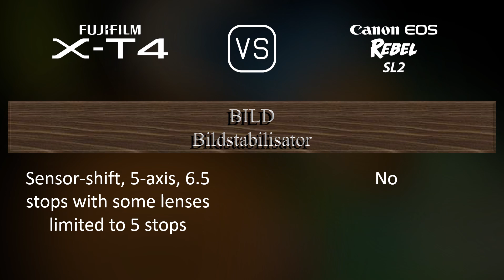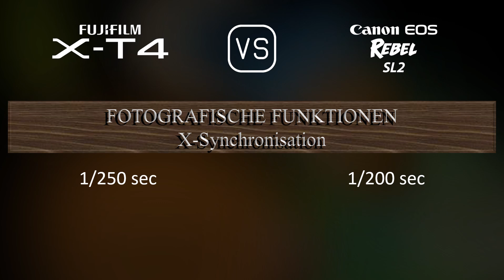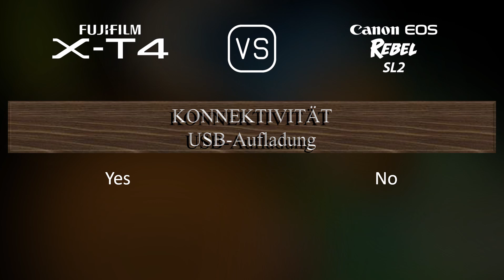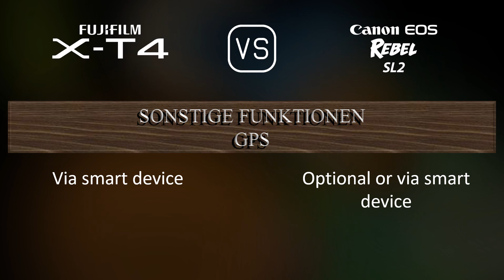Fujifilm X-T4 vs. Canon EOS Rebel SL2: Ein Vergleich der technischen Daten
Dieses Video gibt einen Überblick über die Fujifilm X-T4 und die Canon EOS Rebel SL2 in einem parallelen Technikdatenvergleich (comparison of specifications). Vielen Dank fürs Zuschauen.

00:25 EINFÜHRUNG
00:33 KAMERAGEHÄUSE
00:40 BILDSENSOR
01:01 BILD
01:16 OPTIK & FOKUS
01:41 BILDSCHIRM
01:58 SUCHER
02:13 FOTOGRAFISCHE FUNKTIONEN
03:06 VIDEOGRAFISCHE FUNKTIONEN
03:20 SPEICHERUNG
03:24 KONNEKTIVITÄT
03:49 ALLGEMEINE ANGABEN
04:07 SONSTIGE FUNKTIONEN